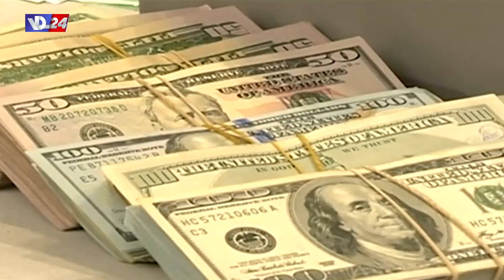تقرير خاص: حاكم مصرف لبنان بالإنابة أكد أنّ التأخير في إقرار القوانين يعزز الاقتصاد النقدي